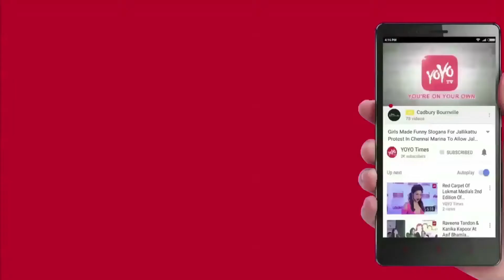Rahul Gandhi Will Be The Mantra Of Victory In 2019 | Lok Sabha | Ramlila Maidan | YOYO Times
There is a 'public outrage rally' of Congress in Delhi today. A large number of Congress workers from all over the country are arriving to Delhi to join the rally. Through the rally organized at Ramlila Maidan, Congress President Rahul Gandhi will be indulging in the failures of the current government and the 2019 Lok Sabha elections. During this, Rahul will address a public meeting here. This will be Rahul's first rally in Delhi after assuming office as Congress President.
It has been said from the party that every section of the society has been disappointed with the failure of the current government and the insensitivity. There is tremendous resentment among the people and party workers from all over the country are gathering in Delhi's Ramlila Maidan to show the same resentment.National level 'Jan Rukh Rally' is happening before important Karnataka elections. The assembly elections in Karnataka will be held on May 12. It is expected that Rahul will attack the Center's BJP government on this rally about its "incomplete promises and sharing politics.